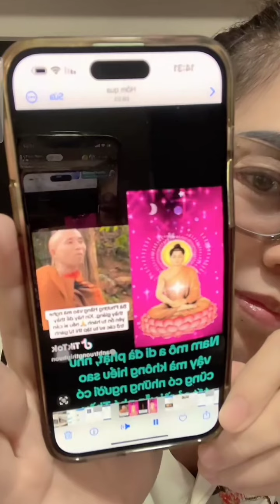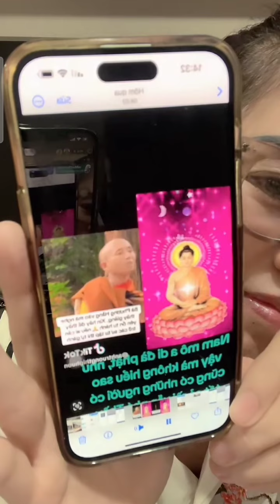Bình tĩnh mọi người ơi!